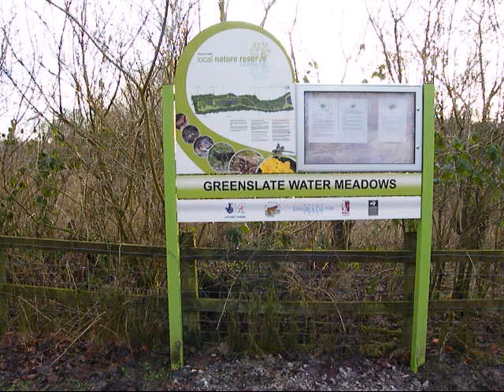Orrell Water Park